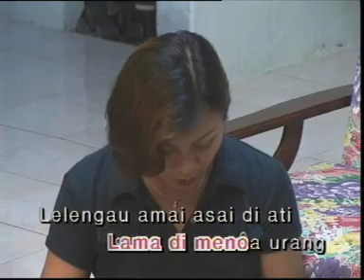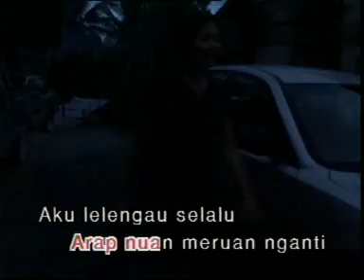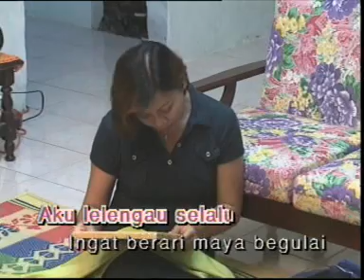Pulai Ngintu Gawai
Producer: Connie David
Executive Producers: Nick Morss & Stewart Thaddeus
Composer & Arranger: Connie David
Sound Engineer: Nick Morss (Headhunter Studio)
Sound Master: Donal Stevenson (Kiss Recording)
Keyboard & Synthesiser: Connie David
Bass: Nick Morss
Guitar: Mary Morss
Piano: Trabye
Album Cover: Mary Morss
Videography: Hanson T. Rapah (OBB Productions)
Director: Connie David & Nick Morss
Video Editor: Alcuaz Jackie
Choreography: Wen Lee
Dancers: Diva Dancers
Models: Wendy & Rudy
Thanks to: Audrey Nicholas Rateh & the management of Sarawak Cultural Village.
Tuai Rumah Ugi ak. Ugus.
Uncle Imbau ak. Ansi & family.
The people of Kpg. Abit (Sungai Jagu), Serian.
Ketua Kampung Peter ak. Ringau.
Uncle Simon ak. Langkug & family.
The people of Kpg. Paon Rimu, Serian.
Mr. Robert Gelayan ak. Verandah & family.
Mr. Jamali ak. Nadi & family.
The people of Kpg. Sebayur, Kota Samarahan.